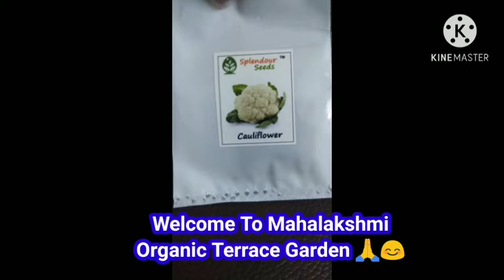seeds to sow in October/October లో నాటిన విత్తనాలు...